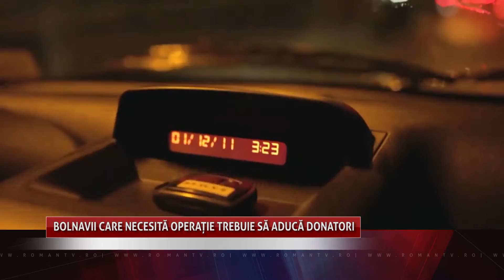Bolnavii care necesită operație trebuie să aducă donatori